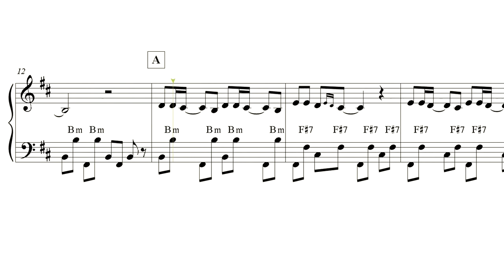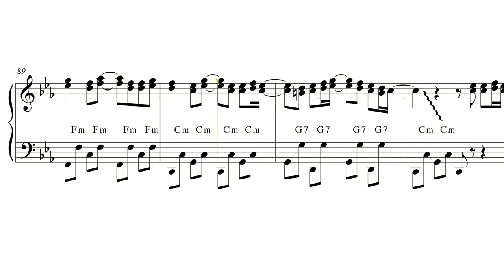Amanti Stupidi (accordion EASY sheet music review)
You can buy it (sheet music, melodytrack, backing track and